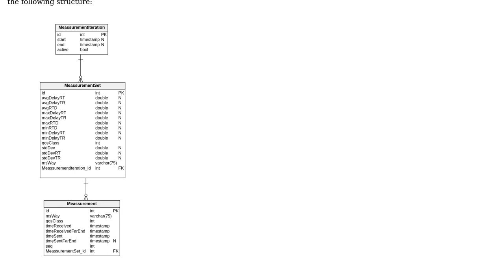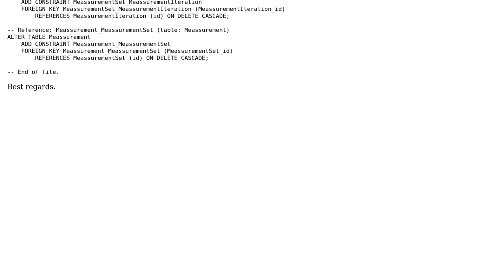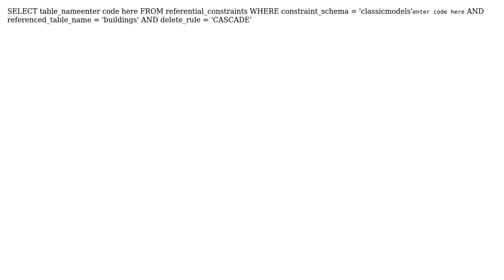CASCADE Delete mysql (2 Solutions!!)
CASCADE Delete mysql

With thanks & praise to God, and with thanks to the many people who have made this project possible! | Content (except music & images) licensed under CC BY-SA | Music | Images & others | With thanks to user Rahul Panwar user fingerprints user Benjamin Larsen and the Stack Exchange Network Trademarks are property of their respective owners. You are responsible for your own actions.